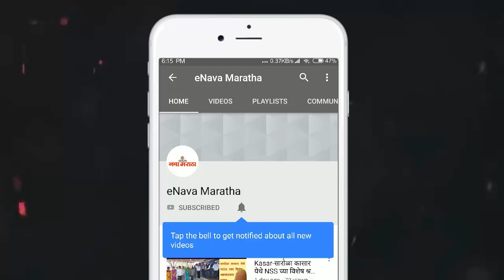नियमित कर्जफेड करणाऱ्या सहकारी संस्थांना जिल्हा बँकेकडून व्याजदरात १ टक्क्यांची सवलत